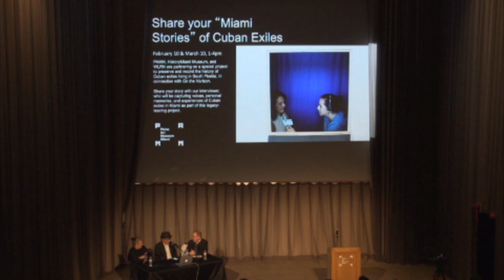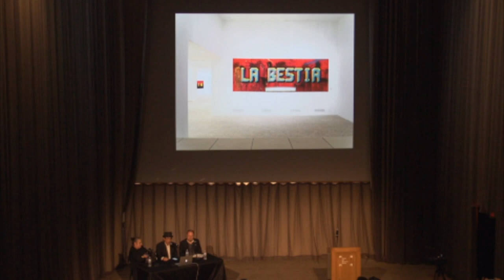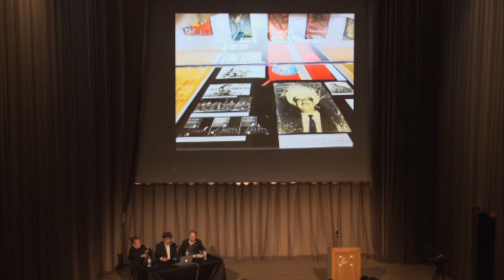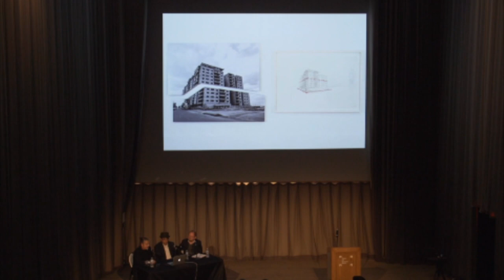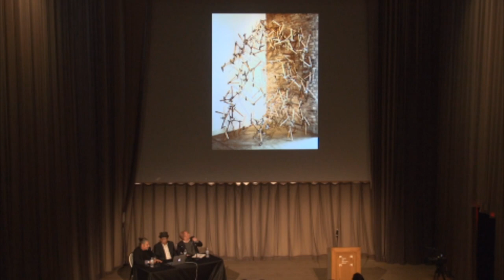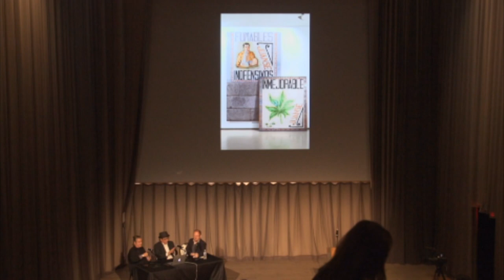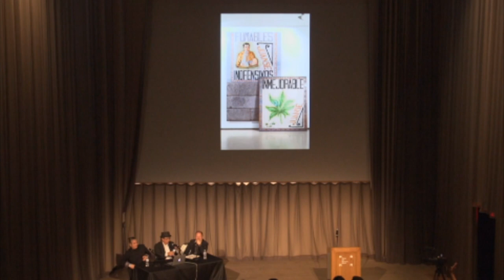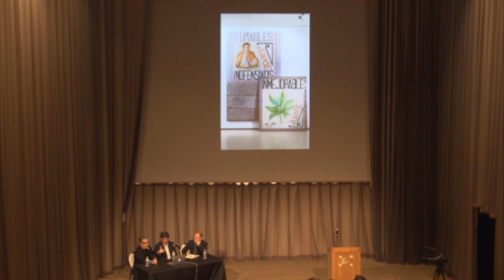Art Talk: Carlos Garaicoa and Glexis Novoa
In celebration of the inauguration of the third chapter of On the Horizon: Contemporary Cuban Art from the Jorge M. Pérez Collection, artists Carlos Garaicoa and Glexis Novoa met for a discussion about their work and its relation to the chapter’s theme of Domestic Anxieties—a selection of works that explored everyday life and its attendant insecurities, stresses, and anxieties.